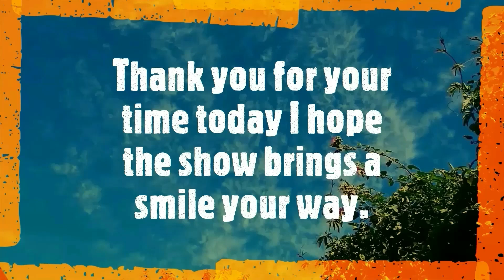INSANE Double Rainbow COLD PLAY'S The Scientist Joe Awesomeone Cover November 2nd 2020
Share! if you care and thank you for joining me in these days of uncertainty and my opinion is mine alone and I will respect anyone's opinion of what is actually above us so please let me know in the comment section below thank you.

All footage taken with Panasonic Lumix DCFZ82 camera and edited on windows 10 free editor and background music free in you tubes Studio Beta situated in the dashboard lots to choose from and song performed by me for you today.

Todays footage of the Rainbow was taken yesterday 2nd November 2020 thanks again and keep being awesome too.

cover artist
Panasonic Lumix DCFZ82 camera